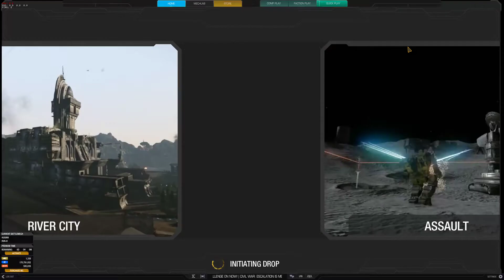24 10 2017 14 04, W, 2 K, 402 D, crashed out at start, come back to a landslide